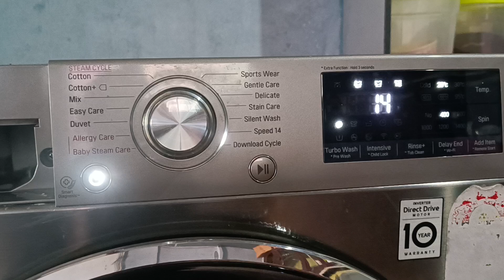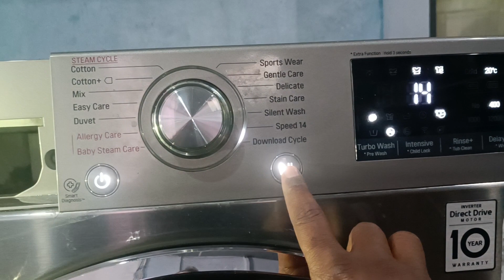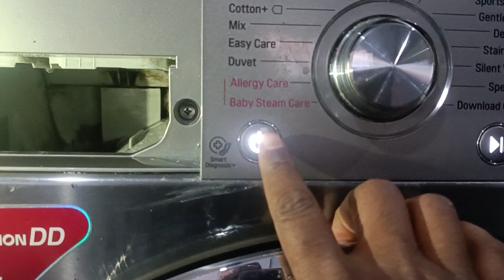Lg Frontlode washing Machine water inlet problem